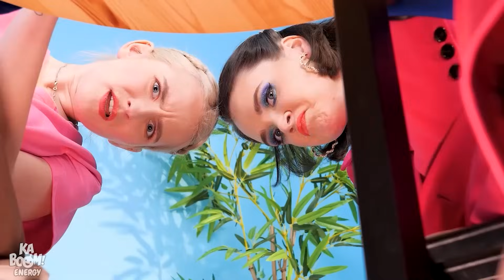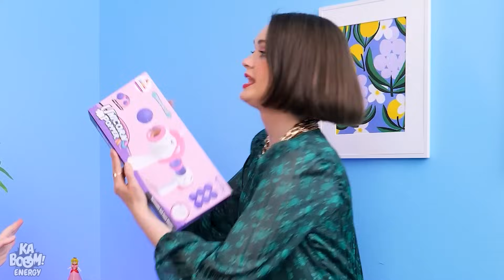MAMÁ RICA VS POBRE || ¡Trucos Para Padres Para Niños Traviesos Por Kaboom Zoom!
En este divertido y conmovedor video, únete a nosotros mientras exploramos el emocionante mundo de los trucos y artimañas para padres de dos mamás extraordinarias, una rica y otra pobre. Prepárate para un viaje salvaje lleno de risas y sorpresas mientras estas super mamás comparten sus secretos mejor guardados para criar niños felices y saludables. Desde manualidades de bricolaje con un presupuesto reducido hasta extravagantes aventuras de juego, descubriremos los mejores consejos para todos los padres que existen. Así que toma tus palomitas de maíz y prepárate para inspirarte con estas increíbles mamás que demuestran que el amor y la creatividad no conocen límites en el viaje de la maternidad.

¡Si disfrutaste este video, también te puede gustar: ¡FUI ADOPTADA POR MAMÁ Y PAPÁ PIERNAS LARGAS! | Poppy Playtime En La Vida Real por Kaboom Energy!